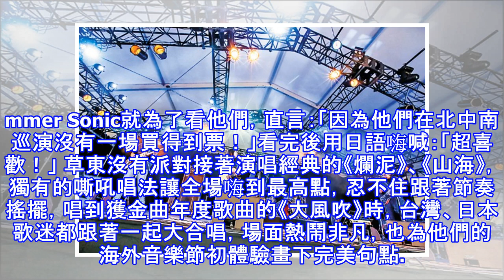草東沒有派對 嘶吼腔嗨翻Summer Sonic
草東沒有派對 嘶吼腔嗨翻Summer Sonic 草東沒有派對首度參戰Summer Sonic，全場歌迷跟著合唱《大風吹》、《爛泥》，在海外也享有高人氣（相知音樂提供） 〔記者羅子欣／綜合報導〕草東沒有派對去年在金曲獎上大放異彩，狂撈最佳樂團、最佳新人、年度歌曲3大獎，今年首度獲邀參加Summer Sonic，昨一登台就以夯歌《醜》、《勇敢的人》揭開序幕，接著主唱巫堵用日語、英語打招呼說：「大家好，我們是No Party For Cao Dong！」一名台灣粉絲「巧」第一次參加Summer Sonic就為了看他們，直言：「因為他們在北中南巡演沒有一場買得到票！」看完後用日語嗨喊：「超喜歡！...